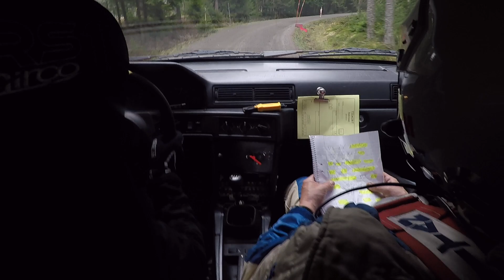Aleknixen SS1 2019 Oscar Östlund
Oscar Östlund & Anders Östlund
Andra tid ungdomsrally